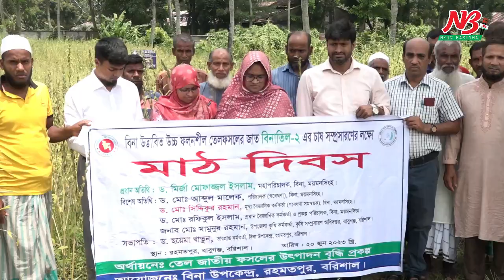বিনা তিল ২ চাষ সম্প্রসারণে মাঠ দিবস | Bina Til-2 | News Barishal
বরিশালে বাংলাদেশ কৃষি গবেষণা ইন্সটিটিউট (বিনা) উদ্ভাবিত উচ্চ ফলনশীল তেল ফসলের জাত বিনা তিল-২ এর চাষাবাদ সম্প্রসারণের লক্ষ্যে মাঠ দিবস অনুষ্ঠিত হয়েছে।

মঙ্গলবার (২০ জুন) সকাল ১০টায় জেলার রহমতপুর বিনা উপকেন্দ্রে এ মাঠ দিবসের অনুষ্ঠানে বিভিন্ন উপজেলার ৭০ জন কৃষক অংশগ্রহণ করেন।

সকালে ভার্চুয়ালি অনুষ্ঠানের উদ্বোধন করেন বিনা ময়মনসিংহের মহাপরিচালক ড. মির্জা মোফাজ্জেল ইসলাম। রহমতপুর বিনা উপকেন্দ্রের ভারপ্রাপ্ত কর্মকর্তা ড. ছয়েমা খাতুনের সভাপতিত্বে মাঠ দিবসের অনুষ্ঠানে ভার্চুয়ালি বিশেষ অতিথি ছিলেন বিনা ময়মনসিংহের পরিচালক (গবেষণা) ড. মো. আবদুল মালেক, প্রকল্প পরিচালক ও বিনা ময়মনসিংহের প্রধান বৈজ্ঞানিক কর্মকর্তা ড. মো. রফিকুল ইসলাম এবং বিনা ময়মনসিংহের মুখ্য বৈজ্ঞানিক কর্মকর্তা ড. মো. সিদ্দিকুর রহমান।

বক্তব্য রাখেন বাবুগঞ্জ উপজেলা কৃষি কর্মকর্তা মো. মামুনুর রহমানসহ অংশগ্রহণকারী কৃষকরা।